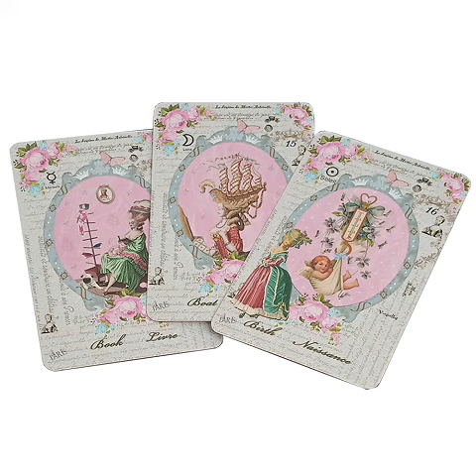Sur Amazon et sur oracleversailles.com ce coffret luxueux de cartomancie dorées à l'or fin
En vente sur Amazon et sur oracleversailles.com ce coffret luxueux de cartomancie avec 54 cartes dorées à l'or fin, bilingues (Français/Anglais), bordures dorées, dos orné d'une couronne en feuille d'or. Inclut un livret et un pochon. Élégance des métaux précieux pour une expérience divinatoire exceptionnelle.